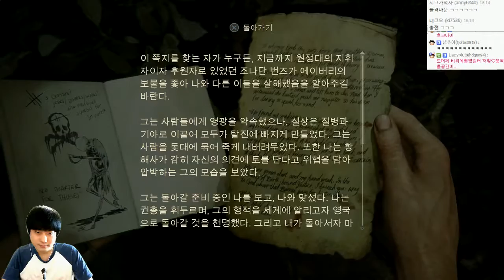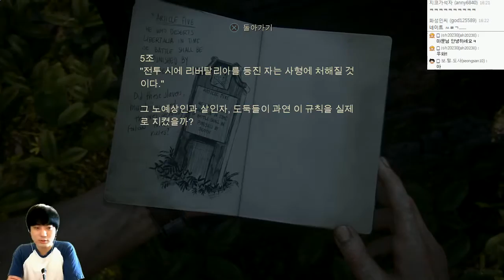언차티드4 : 해적왕과 최후의보물 | 영화이상의 액션어드벤쳐 | #21 - by조마문 (PS4) ( 초고화질 UNCHARTED 4 : A Thief's End )